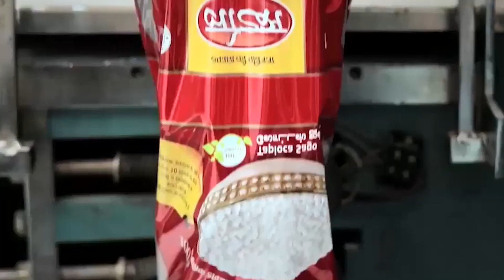HOW SABOON RICE IS MADE IN FACTORY | സബൂൻ അരി ഫാക്റ്ററിയിൽ നിർമ്മിക്കുന്നത് കാണാം.. | AF INFO SHOW